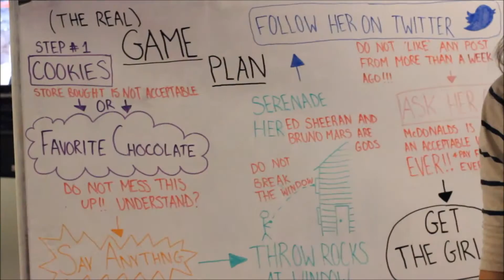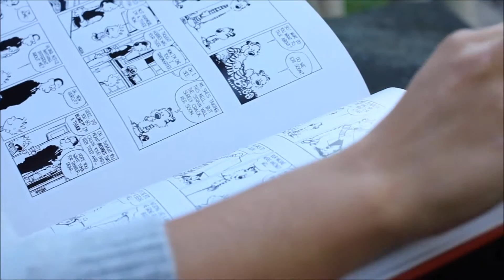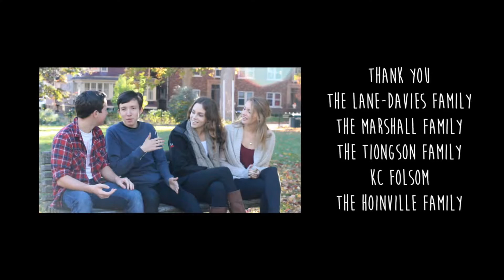"Hopeless Romantic" by Hannah Lane Davies (2016 Teen Filmmaker Festival)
The 13th Annual Teen Filmmaker Festival, held at Chenery Auditorium in Kalamazoo, MI, on Saturday, February 20, 2016, featured the best teen-produced and directed films of the past year. Films were produced by teens, ages 12-19, who reside in the state of Michigan. Three expert judges awarded prizes for best film, best animation, best music video, best experimental film, best short film (under three minutes), best technical merit, best cinematic merit, and judges' choice. Audience members at the festival voted for a People's Choice award.